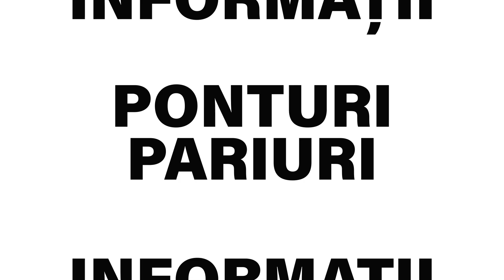Ponturi pariuri sportive 09.05.2022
Pentru luni, 9 mai 2022, va propunem 5 ponturi la pariuri din fotbal, baschet, handbal, tenis si hochei.

🎾 00:36 Basilashvili - Evans (cota 1.65)
🏒 01:08 Washington Capitals - Florida Panthers (cota 1.50)
🏀 01:38 Milwaukee Bucks - Boston Celtics (cota 1.60)
🤾‍♂ 02:19 Savehof - Ystads (cota 1.65)
⚽ 02:55 Fiorentina - Roma (cota 1.70)